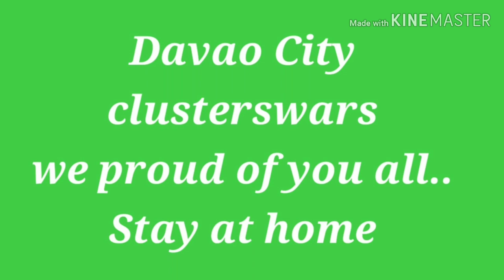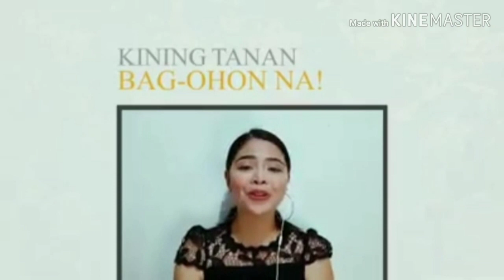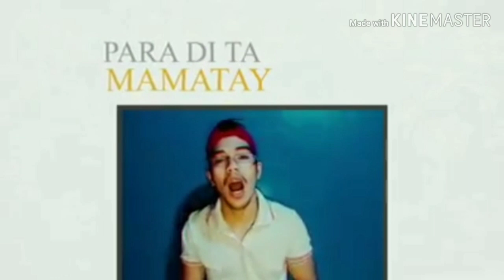We fight covid-19 Davao city clusterwars stay at home..we proud of you all..